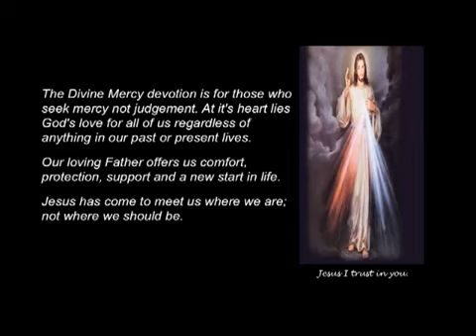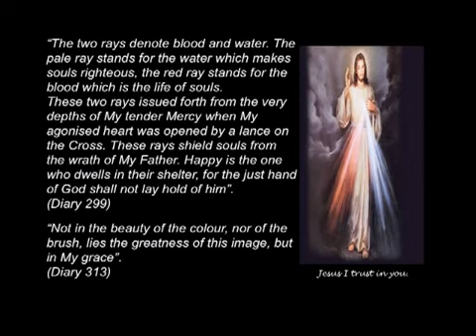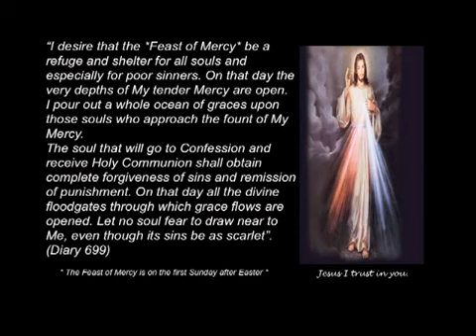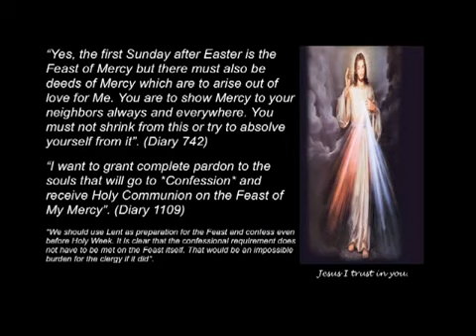The Divine Mercy Devotion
Information on the Divine Mercy Devotion